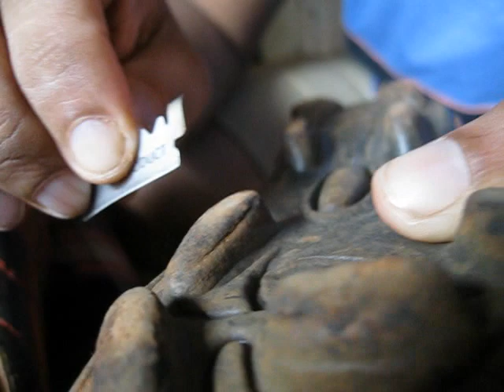football shoe hack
I created this video with the YouTube Video Editor football shoe hack